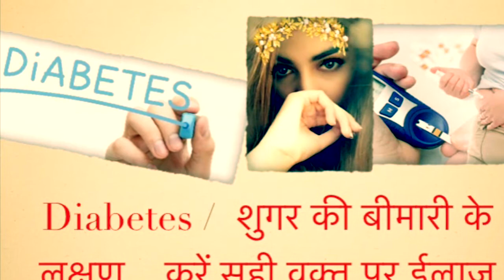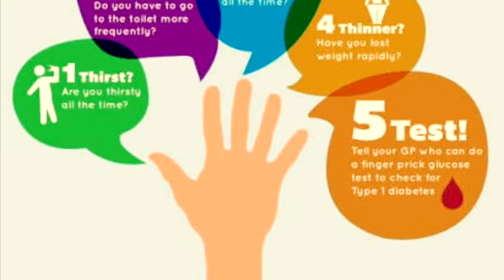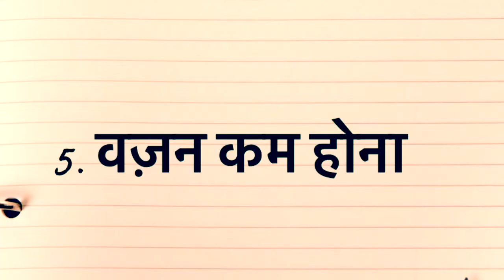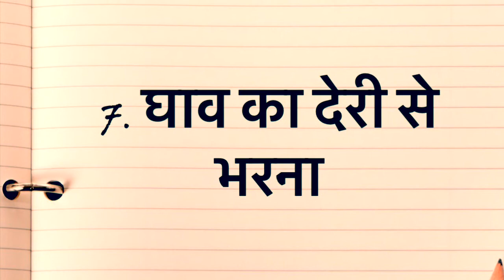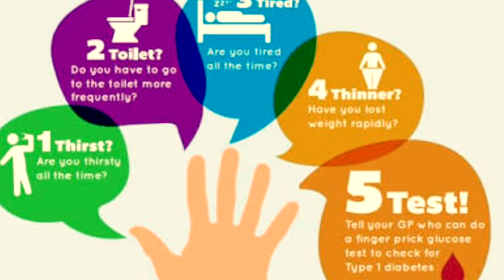शुगर/ Diabetes की बीमारी के लक्षण... करें सही वक़्त पर ईलाज/symptoms of diabetes/diet in diabetes